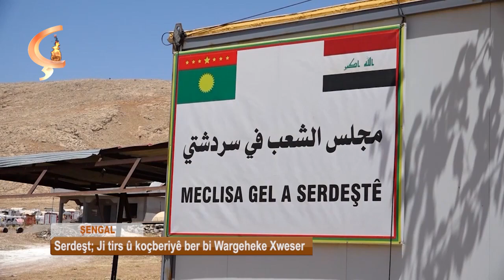ŞENGAL | Serdeşt; Ji tirs û koçberiyê ber bi Wargeheke Xweser